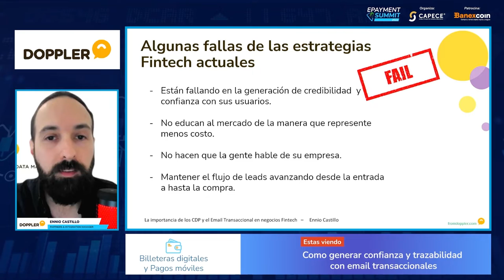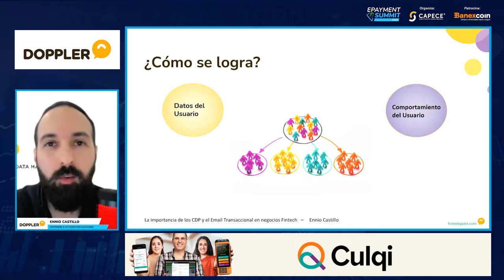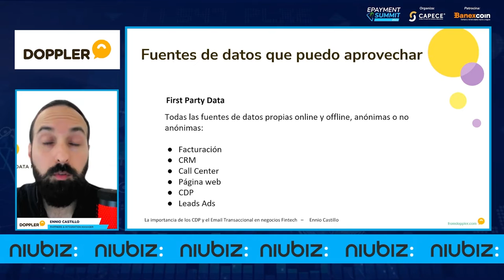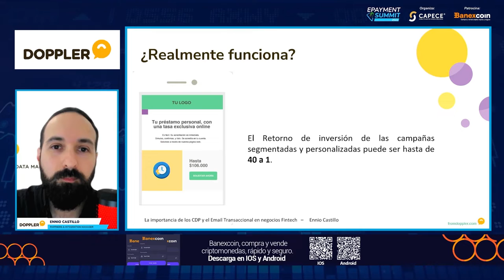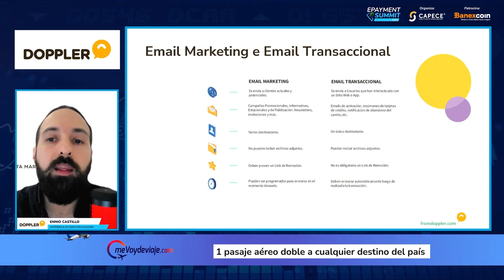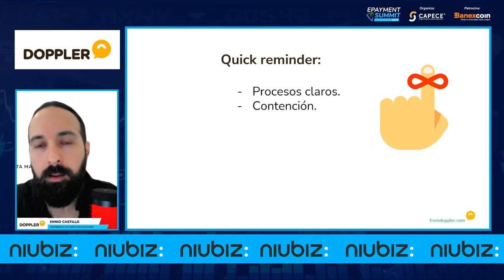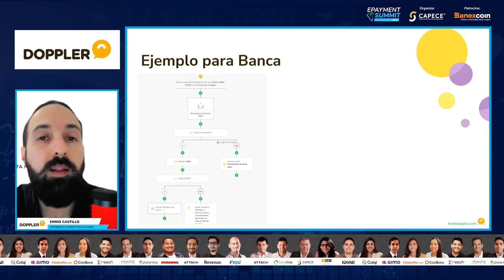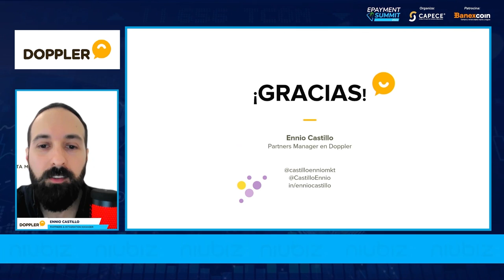¿CÓMO GENERAR CONFIANZA CON EMAIL MARKETING?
El usuario necesita confiar en la empresa y para ello necesitas contar con un proceso claro y bien comunicado. Aprende a usar el data marketing con Enio Castillo, Partners & Integration manager de DOPPLER.